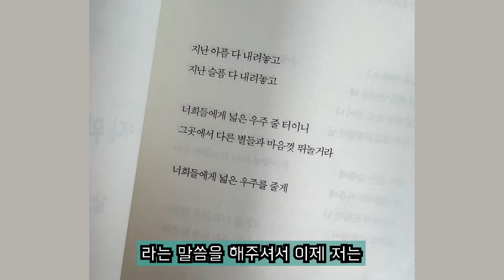장애인 아들을 버렸던 엄마가 21년이 지나서야 갑자기 찾아온 이유와 잊지 못할 충격적인 한마디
포스코1%나눔재단과 함께한 장애예술인 대중화 프로젝트 만남이 예술이 되다 시즌3를 통해 멋진 인생을 살고 잇는 경원님을 만나보았습니다 !

경원님의 자세한 인생이 담긴 감동적인 스토리영상도 많은 관심 부탁드립니다 !

'원샷한솔' 채널을 사랑하는 외국인 팬분들을 위해 외국어 자막을 첨부하였습니다.

Copy Start

Copy End